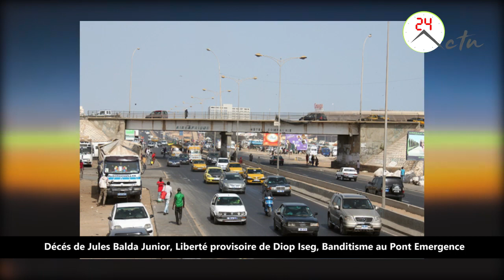Décés de Jules Balda Junior, Liberté provisoire de Diop Iseg, Banditisme au Pont Emergence